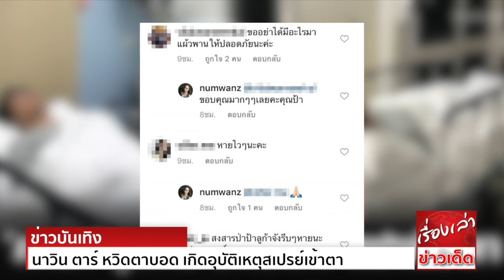นาวิน ตาร์ หวิดตาบอด เกิดอุบัติเหตุสเปรย์เข้าตา กระจกตาพุพอง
เป็นอีกหนึ่งแฟมิลี่แมน เพราะว่าตั้งแต่แต่งงานมีลูกมีเมีย นักแสดงหนุ่ม นาวิน ตาร์ เยาวพลกุล ก็ทุ่มเทเวลาให้กับทั้งศรีภรรยา ไฮโซน้ำหวาน พัสวี และลูกสาวน้องลูก้า ที่ล่าสุดก็เพิ่งจะจัดปาร์ตี้วันเกิดครบ 1 ขวบไปหมาดๆ
ซึ่งบรรยากาศเต็มไปด้วยความอบุอ่นสุดๆไปเลย แต่กำลังแฮปปี้อยู่ดีๆ ถัดมาไม่เท่าไหร่ก็มีเรื่องให้น่าตกใจ เพราะหนุ่มนาวิน ตาร์ เกิดอุบัติเหตุสเปรย์เข้าตา
งานนี้ทำเอาศรีภรรยาน้ำหวานต้องพาส่งโรงพยาบาล เพราะกลัวว่าตาจะบอด ซึ่งก็มีหลายๆคนเข้ามาส่งกำลังใจให้มากมาย

ขอขอบคุณข้อมูลดีๆจาก : truststoreonline.com